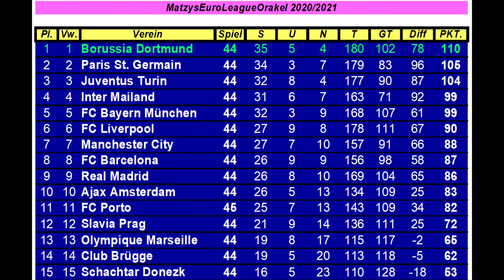M.E.L.O. #617 FC Porto - FC Midtjylland | Spieltag 45 | FIFA 21 | Deu/Ger